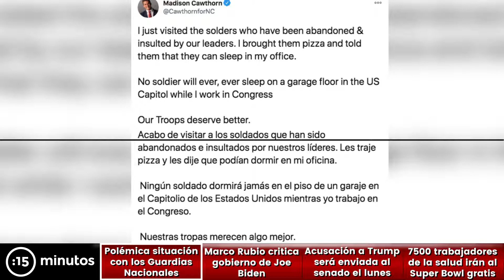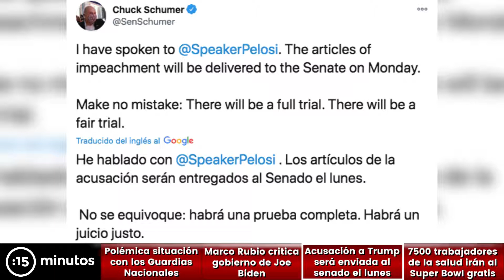Marco Rubio: El presidente Biden gobierna con agenda de la izquierda radical | Noticiero 22/01/2021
A través de la red social Twitter, el senador por el estado de Florida, Marco Rubio, subió un video en donde critica la gestión del presidente de Estados Unidos, Joe Biden.

Rubio aseguró que Biden tiene un discurso centrista, pero sus acciones son de una agenda de "izquierda radical".

Te traemos un resumen de las noticias más destacadas de los últimos días en Estados Unidos.